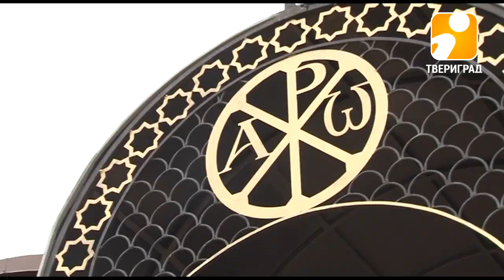Тверитяне посетили Византийский храм. 2017-05-15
В подворье Николаевского Малицкого Монастыря в деревне Отмичи прошла божественная литургия в память святых князей Бориса и Глеба. На православной службе побывали десятки прихожан, которые к тому же, смогли по достоинству оценить недавно построенный храм. Сейчас работа по возрождению обители еще продолжается. На территории подворья планируется восстановить трапезную и колокольню.